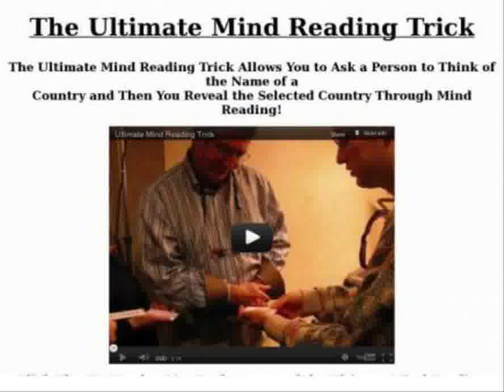Ultimate Mind Reading "Magic Tricks"